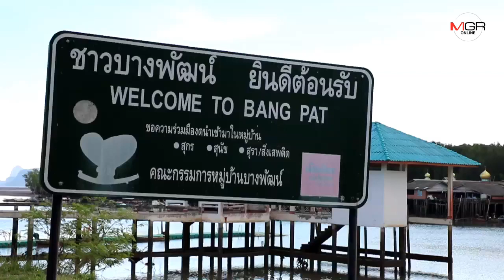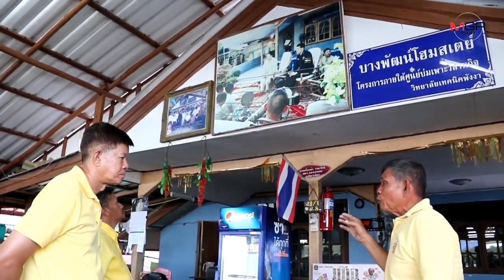ชาวบ้านบางพัฒน์ สำนึกในพระมหากรุณาธิคุณ “อยู่ดีกินดีได้” เพราะในหลวง ร.10 และสมเด็จพระพันปีหลวง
26/07/2019 ชาวบ้านบางพัฒน์ สำนึกในพระมหากรุณาธิคุณ “อยู่ดีกินดีได้” เพราะในหลวง ร.10 และสมเด็จพระพันปีหลวง
พังงา - ชาวบ้านบางพัฒน์ สำนึกในพระมหากรุณาธิคุณ “อยู่ดีกินดีได้” เพราะในหลวง ร.10 และสมเด็จพระพันปีหลวง เสด็จเยี่ยมหมู่บ้านในปี 2544 ทำให้หมู่บ้านได้รับการพัฒนา สร้างงาน สร้างรายได้ให้คนในหมู่บ้าน